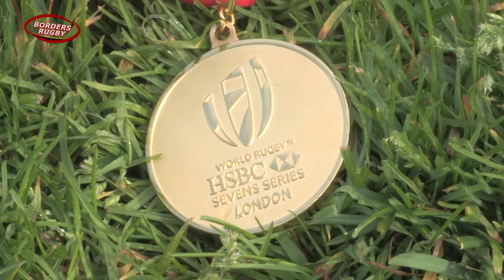BORDERS RUGBY IN FOCUS - EDITION 8 - SELKIRK RFC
Join Stuart Cameron and Dale Clancy from Philiphaugh as the Borders Rugby TV team visit Selkirk Rugby Club to have a chat with Scott Wight (Head Coach) and former club captain Ross Nixon. Plus a look at last weekend's and this weekend's matches involving Borders teams.